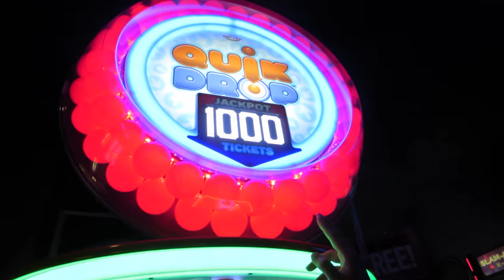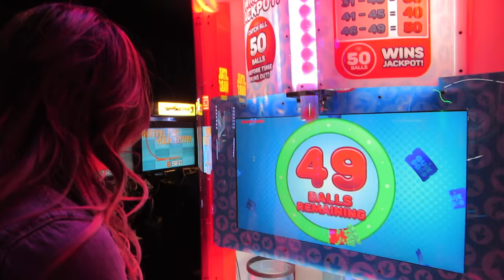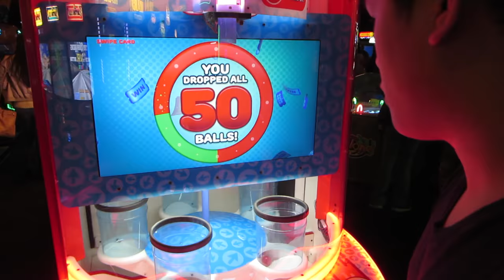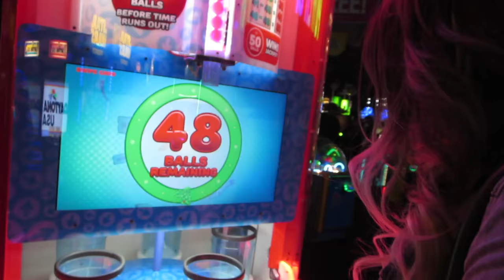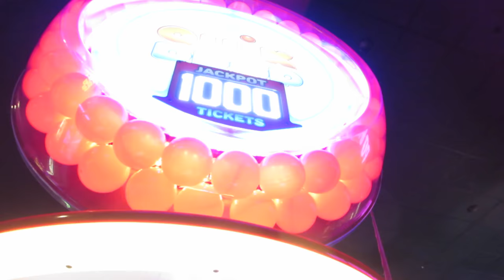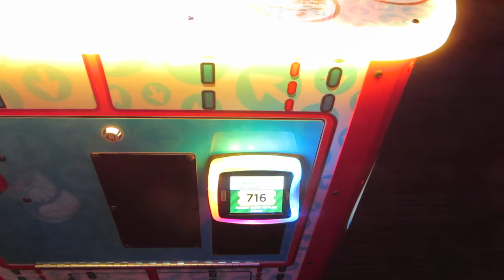DRUNK AT THE ARCADE!!! (JACKPOT WINS)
NEW ARCADE ADVENTURE VLOG IS HERE

MAILTIME w/ BigDickDave:
David Parody
OTTAWA ON
K1G 5T7

davidparody

Nicky Romero - Novell (Dropwizz x Savagez Remix)